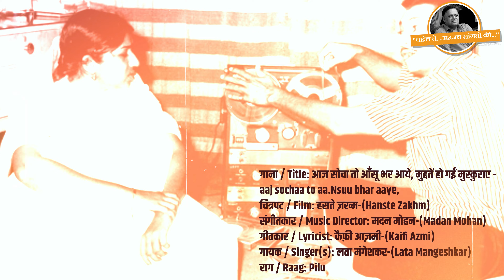"संगीत मत्स्यगंधा" च्या निमित्ताने... | वाट्टेल ते | भाग ७२ | अविनाश धर्माधिकारी सर (IAS)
नुकतेच श्री. अविनाश धर्माधिकारी सरांनी कलाद्वयीनिर्मित 'संगीत मत्स्यगंधा' या मराठी संगीत नाटकाचा प्रयोग बघितला आणि अनुभवला. 'संगीत मत्स्यगंधा' च्या निमित्ताने श्री. धर्माधिकारी सरांनी मराठी नाटकांचा दैदिप्यमान वारसा या व्हिडिओच्या माध्यमातून मांडला आहे.

मराठी संगीत नाटक ही मराठी रंगभूमीने जागतिक रंगभूमीला दिलेली देणगी आहे.
वसंत कानेटकर लिखित 'संगीत मत्स्यगंधा' हे नाटक म्हणजे मराठी रंगभूमीतील मैलाचा दगड.
मूळ संगीत मत्स्यगंधा या नाटकामध्ये रामदास कामत आणि आशालाता वाबगावकर यांनी मुख्य भूमिका केल्या आहेत.
या नाटकातील अजरामर ठरलेली नाट्यपदे यांना पंडित जितेंद्र अभिषेकी यांचे संगीत लाभले आहे.

संगीत मत्स्यगंधा हे नाटक पुन्हा एकदा नवीन जोमाच्या कलाकारांनी रंगमंचावर घेऊन आले आहेत.
कलाद्वयीनिर्मित, आशुतोष नेरलेकर दिग्दर्शित संगीत मत्स्यगंधा यात चिन्मय जोगळेकर, संजय गोसावी आणि अस्मिता चिंचाळकर यांच्या मुख्य भूमिका आहेत.

या संगीत नाटकाच्या निमित्ताने पुन्हा एकदा भारतीय नाट्य परंपरेचा उज्वल इतिहास  या व्हिडिओच्या माध्यमातून मांडला आहे. सुधीर फडके व त्यांच्या गीतरामायणा, संगीत मत्स्यगंधा सोबतच अश्रूंची झाली फुले, रायगडाला जेव्हा जाग येते, येथे ओशाळला मृत्यू इत्यादी अनेक मराठी नाटकं त्याचबरोबर इंग्लिश म्युझिकल्स म्हणजे Ballet आणि Opera या प्रकारातील नाटके उदा. Mamma Mia,  Phantom Of Opera, Chicago, इत्यादी अनेक प्रसिद्ध नाटकांचा उल्लेख सरांनी "वाट्टेल ते..." च्या या भागात केला आहे.

𝐉𝐨𝐢𝐧 𝐮𝐬 𝐨𝐧 𝐭𝐡𝐞 𝐯𝐚𝐫𝐢𝐨𝐮𝐬 𝐬𝐨𝐜𝐢𝐚𝐥 𝐦𝐞𝐝𝐢𝐚 𝐩𝐥𝐚𝐭𝐟𝐨𝐫𝐦𝐬 𝐟𝐨𝐫 𝐚𝐥𝐥 𝐭𝐡𝐞 𝐥𝐚𝐭𝐞𝐬𝐭 𝐮𝐩𝐝𝐚𝐭𝐞𝐬 𝐚𝐧𝐝 𝐜𝐮𝐫𝐫𝐞𝐧𝐭 𝐞𝐯𝐞𝐧𝐭𝐬...

आमच्याशी (Telegram) टेलिग्राम चॅनेलद्वारे जोडले जाण्यासाठी खालील लिंकवरती क्लीक करा

फेसबुकवरती ( facebook) आमच्याशी संपर्कात राहण्यासाठी खालील लिंकवरती क्लीक करा